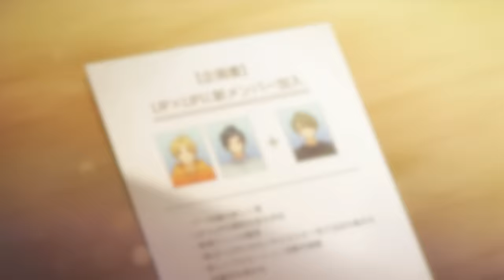【MV】ラストステージ／LIP×LIP（勇次郎・愛蔵／CV：内山昂輝・島﨑信長）【HoneyWorks】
2024年3月13日発売
LIP×LIP 2ndアルバム「生まれてきたことに感謝しなさい！」収録曲

▼2ndアルバム収録曲配信中！

ラストステージ

歌：LIP×LIP（勇次郎・愛蔵／CV：内山昂輝・島﨑信長）
作詞：shito,Gom
作曲：shito
編曲：HoneyWorks

ギター：中西
ベース：さと
ピアノ：宇都圭輝
ドラム：裕木レオン
コーラス：ゆまみ屋

【商品概要】
タイトル：生まれてきたことに感謝しなさい！
アーティスト：LIP×LIP（勇次郎・愛蔵／CV：内山昂輝・島﨑信長）

アルバム発売中！

【ULTIMATE BOX（超完全生産限定盤）】
SMCL-866〜869
2CD+BD+グッズ 9,800円（税込）
■DISC 1 [CD] ※全形態共通
新規録音曲5曲を含む13曲を収録！

■DISC 2 [CD] ※ULTIMATE BOX限定
LIP×LIP RADIO 2024

 ■DISC 3 [Blu-ray] ※ULTIMATE BOX 限定
1. Animation
「はじめての二人っきり旅行」

2. Music Video
「やっぱ最強！」
「ロデオ」
「チョコカノ」
「フィアンセ」
「この世界の楽しみ方-short ver.-」
「LOVE＆KISS-short ver.-」
「ジュリエッタ」
「青へ」
「他のやつにいくなんてさ」
「俺無しじゃ生きていけない？」
「許してサンタさん」
「推しの魔法」

■グッズ
・オフショット写真ジャケサイズカードセット
・モゲラッタ描きおろしアクリルスタンド2個（愛蔵／勇次郎）
・チェキサイズクリアカード2枚（愛蔵／勇次郎）
・ブロマイド3枚（LIP×LIPグループショット）

【Type AIZO（完全生産限定盤）】
SMCL-870〜871
CD+グッズ 4,950円（税込）

■グッズ
・モゲラッタ描きおろしアクリルスタンド１個（愛蔵）
・チェキサイズクリアカード１枚（愛蔵）
・ランダムブロマイド1枚（愛蔵 [全3種]）

【Type YUJIRO（完全生産限定盤）】
SMCL-872〜873

■グッズ
・モゲラッタ描きおろしアクリルスタンド１個（勇次郎）
・チェキサイズクリアカード１枚（勇次郎）
・ランダムブロマイド1枚（勇次郎 [全3種]）

SMCL-874
CD 3,080円（税込）

【CD】
‹ULTIMATE BOX（超完全生産限定盤）、Type AIZO（完全生産限定盤）、Type YUJIRO（完
全生産限定盤）、通常盤（初回仕様）の４形態共通›
1.LOVE＆KISS
2.ジュリエッタ
3.青へ
4.推しの魔法
5.A.B.SECRET
6.許してサンタさん
7.ホワイトデーキッス
8.めおと
9.フィアンセ
10.他のやつにいくなんてさ
11.俺無しじゃ生きていけない？
12.ラストステージ
13.この世界の楽しみ方